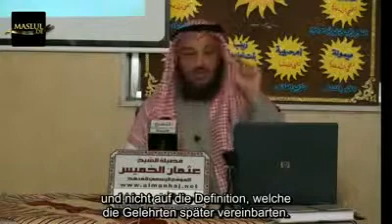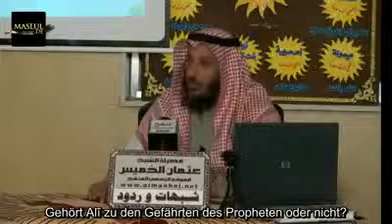Das Schiitentum Hadith al Hawd Uthman al Khamis